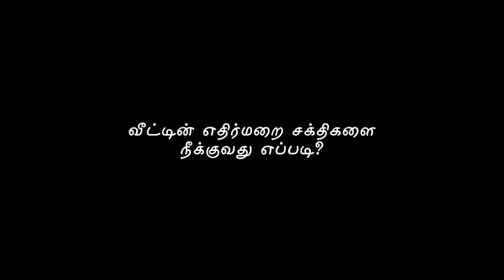வீட்டின் எதிர்மறை சக்திகளை நீக்குவது எப்படி? | energynests